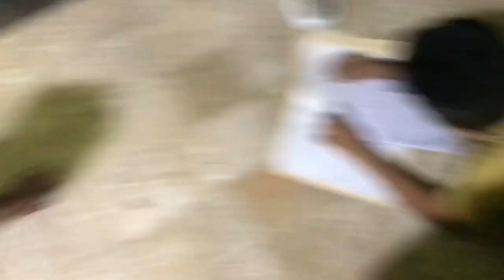My new home